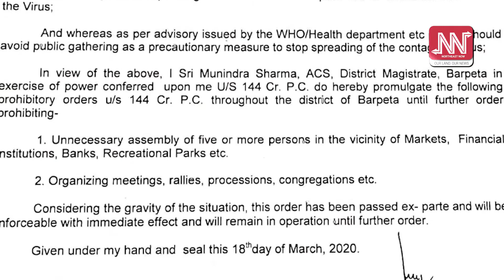ক'ৰণা ভাইৰাছৰ আতংকৰ বাবেই বৰপেটাত জাৰি হৈছে ১৪৪ ধাৰা